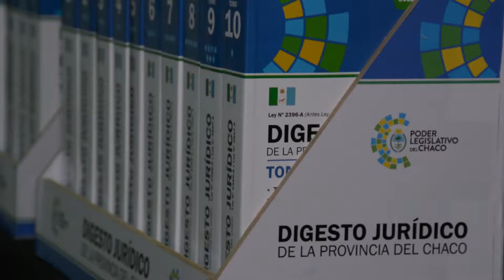Entrega de Digestos en San Martin - Cuesta - Toledo